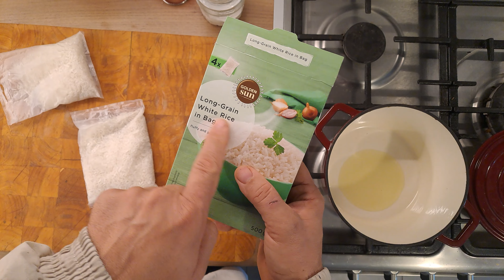MEGTALÁLTAM!!!!! Évek óta nem tudtam "olcsón" jóminőségű rizst venni pároltrizsnek, de most megvan!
A lidlben vettem a sajátmárkás főzőzacskós dobozost rizst kb. 20% al drágább mint a B-s rizs és nagyon jó pároltrizs lett belőle .-) De szerintem minden üzlet hasonló áron adhatja most az ilyen rizseket érdemes megpróbálni :-)
2 evőkanál olívaolaj
25 deka rizs
fél liter víz
1 kevés hagyma
só

REKLÁM!:
Az idei új kuponkód az edenyshop.hu webáruházba MESZIFOZ22
Ezzel az összes Koch Systeme, Carl Schmidt Sohn, és AMT Gastroguss edényt, kést és konyhai eszközt meg tudjátok venni 15% kedvezménnyel, és még a keményfa vágódeszkákra is érvényes !!!

Kaiserlautern kukta mind a 4 mérete akciós .-) az edenyshop.hu oldalon, 22% kedvezmény jár a MESZIKUKTA  kupon beírásával